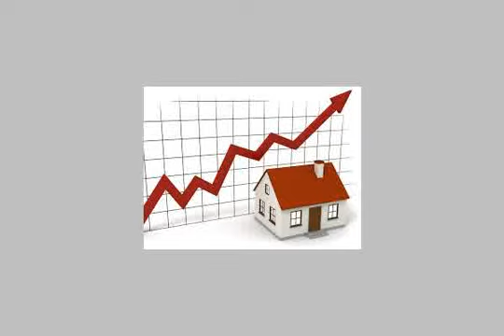Apartment For Sale In New Cairo Fifth District Cairo - mlseg.com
Apartment For Sale In New Cairo Fifth District Cairo شقه فى مساكن الجهاز 77م دور رابع 2 غرفه وصاله - التجمع الخامس الحى التالت عماره 151 - Egypt Real Estate | Greater Cairo | New Cairo Fifth District | Apartment For Sale